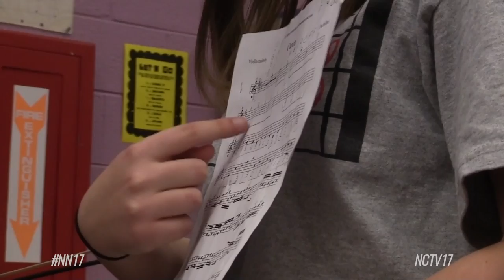The No Repeats Project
The No Repeats Project is a music mentor program run by high school mentors who teach incarcerated teens how to play instruments.

These two brothers are clearly talented, and they’re passing their musical knowledge on to others who want to learn as well.

In 2017, Nicholas Boettcher’s eighth grade teacher tasked the class with creating something that would make a difference in the community.

And so, The No Repeats Project was born.

“Our goal is to introduce the teens that are incarcerated to various, different types of music to try and reduce a risk factor in them coming back into the criminal justice system,” said Boettcher.

The program gives teens in the Illinois Detention Center in Warrenville a chance to master an instrument through one on one teaching.

The Mentors

The other mentors, who are also high school students, stop by once a week to give them lessons.

“I have been teaching for a while and some people pick it up right away and it’s just amazing because I feel like I can give him harder things to work on and he just picks up with it right away so it’s been really good,” said mentor Lillian Damico.

Damico is talking about one of her students who started learning the violin and cello just a couple of months ago, and has already made progress.

“I actually tried to play the cello once when I was little but it was too hard but then one day I came here and I saw them in the library and I was like, oh let me try that and then it was fun. I like it, it came easy,” said the student.

Concert

After all their hard work, the students have a chance to showcase what they learned by putting on a concert for families and the other youth at the facility.

It’s not always easy, but the brothers are happy they can pass on their knowledge to others.

“Music has been such a transformative experience for us, and being able to share that with everyone else is just a really fulfilling experience,” said Jack Boettcher.

Making a difference, once music note at a time.